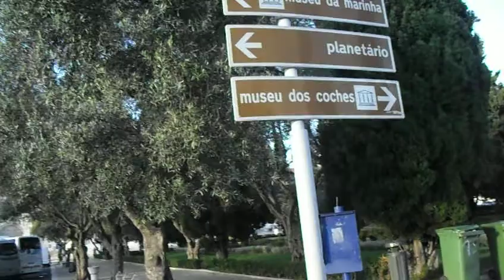Manoj ManjiL in Belem «मंजिल मनोज भुमिसा संगै बेलेमको यात्रा तथा बेलेमका दृश्य झलकहरु @ 2012 लिस्बोन जल